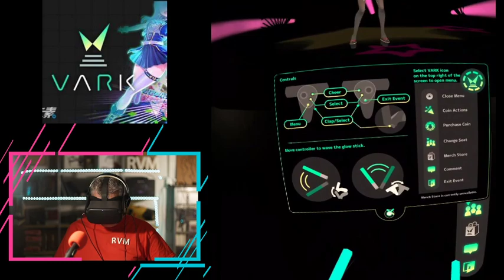Conciertos de Avatares Virtuales en nuestras Oculus Quest Vark Español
Hola Compañeros,
Hoy os traigo Conciertos de Avatares Virtuales en nuestras Oculus Quest Vark curiosa propuesta de un nuevo concepto solo posible en realidad virtual, que os parece la idea?

KILIAN-SOLER